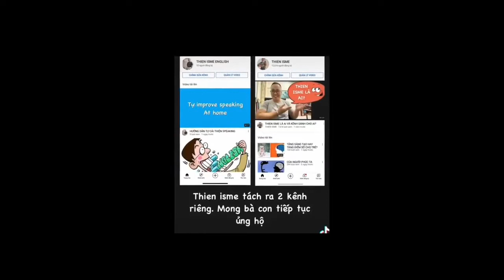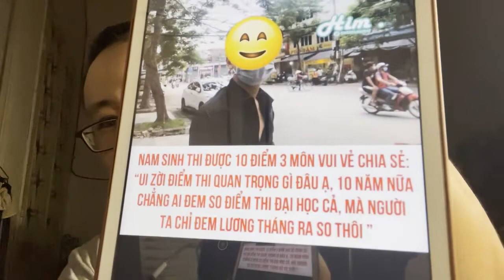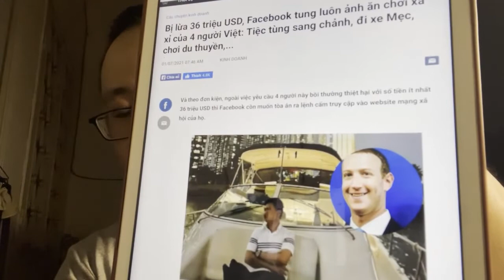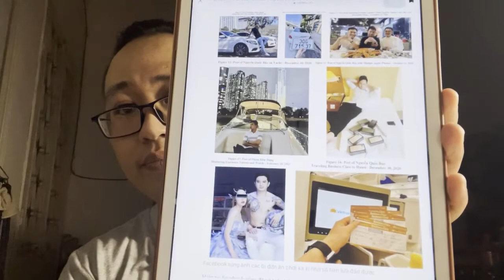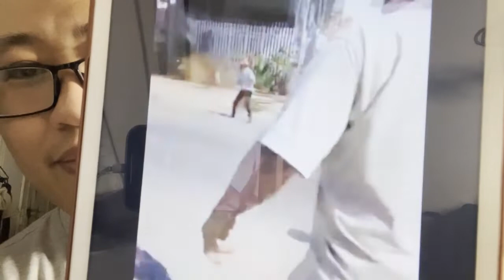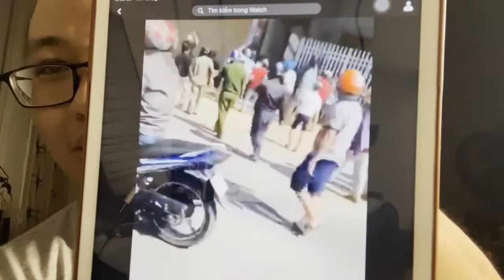GIÁO DỤC: CỨ GIỎI LÀ THÀNH CÔNG VÀ HẠNH PHÚC?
- Ngay cả Bill Gates, Jeff Bezos cũng ly dị sau hàng chục năm "chịu đựng" ... Robbie Wlliam (ca sĩ), Chester Bennignton (thành viên rock band Liking Park) tự sát vì trầm cảm ... Rốt cuộc cái mà người thành công, giàu có, nổi tiếng cần là gì?

Khổ nỗi, cái định nghĩa về Thành Công và Hạnh Phúc của nhiều cha mẹ lại nằm ở cái bảng điểm nên con cái họ thấp điểm thì họ đẩy qua cho giáo dục rồi cái "quy trình giáo dục" ấy biến những giáo viên có tâm nhất cũng không dám ghi 0 điểm cho một tờ giấy trắng, không dám đánh lưu ban một học sinh gần như câu cửa miệng là "em không biết" ... Đến cả cha mẹ vốn là kẻ nhác học, cũng lo đổ trách nhiệm mà quên "năng lực con là do Gien cha mẹ ban tặng" 😆

Còn với tôi, giáo dục là cách định hướng cho LÝ DO SỐNG và LÝ DO HỌC hòa làm một. Còn không hòa hợp thì tất cả đều tan vỡ dưới ÁP LỰC và THAM VỌNG.

Cho nên nếu may mắn biết được tương lai như bộ phim The Tomorrow War - Cuộc chiến tương lai, chắc chúng ta sẽ không chạy theo những ám ảnh hão huyền nữa nhỉ.